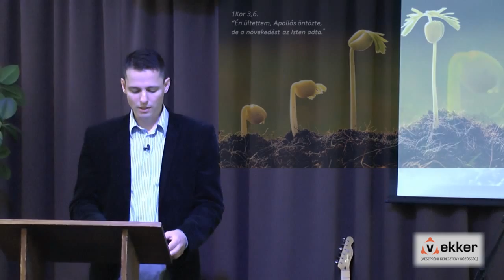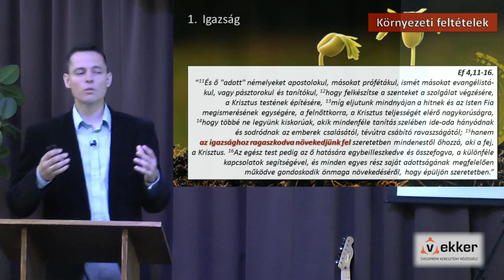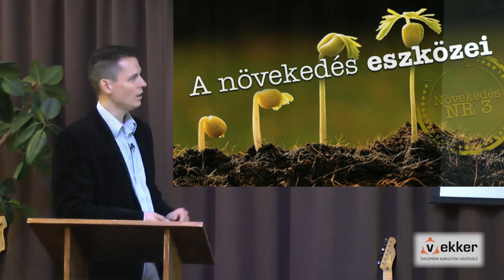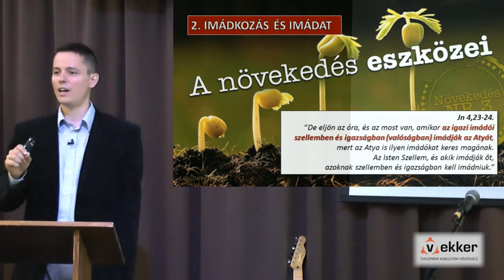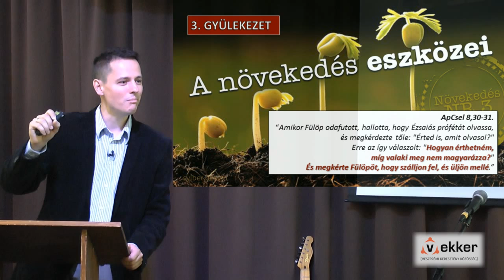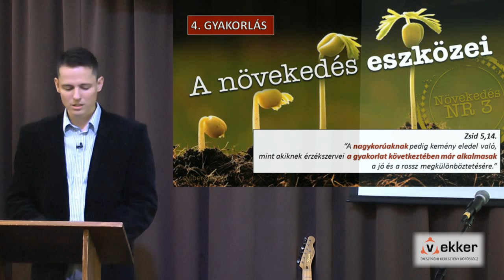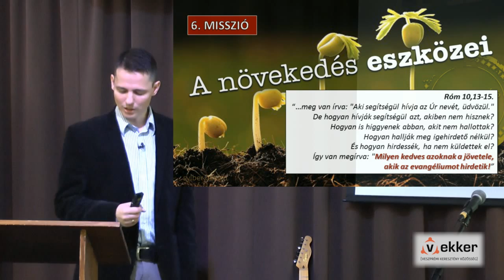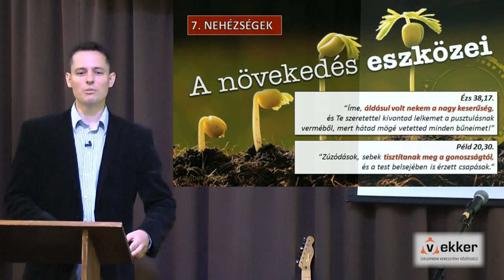A növekedés eszközei (Növekedés 3)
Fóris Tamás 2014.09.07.